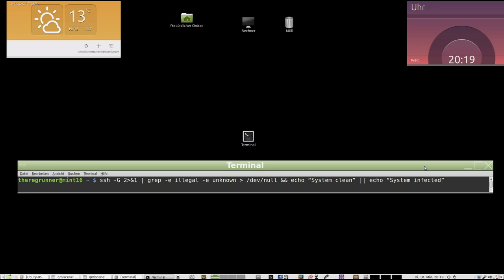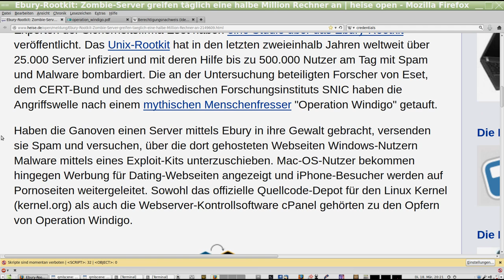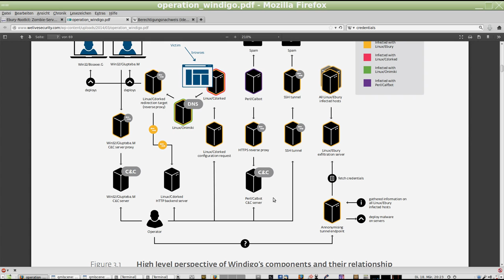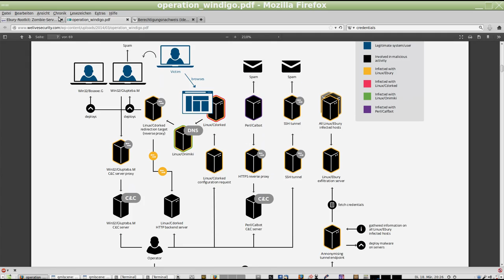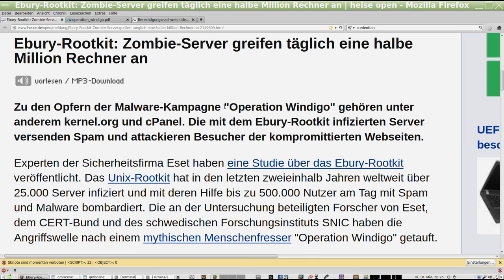Ebury Rootkit auf Linux Servern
OS im Video :
Linux Mint 16 "Petra"
Desktop : Mate
qmlscene Apps : Clock , weather